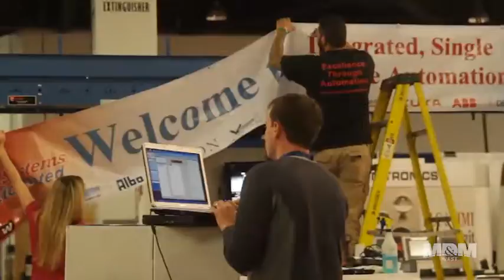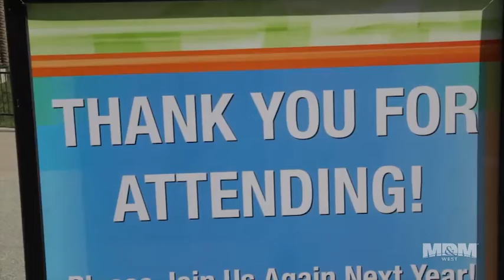MD&M West 2014: A Must-Attend Event!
Your next medical technology breakthrough, major career opportunity, and big idea won't come from a web search. Join us at the world's largest medtech design and manufacturing event and connect to the inspiration, partnerships, education and technologies that drive medical device innovation. Join us at Medical Design & Manufacturing (MD&M) West!